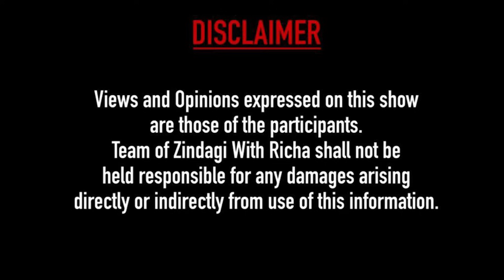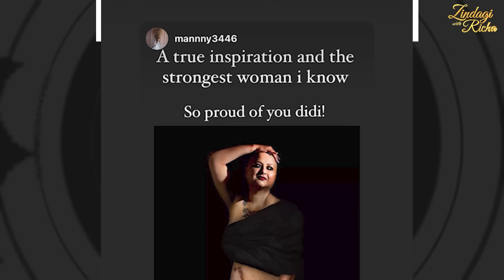कत्थक से लड़ी कैंसर की लड़ाई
नृत्य उनके लिए सब कुछ है। स्टेज ही उनकी दुनिया है। और ज़िंदगी के सबसे मुश्किल दौर में भी ये कला ही उनका सबसे बड़ा सहारा बनी। कहानी उस कमाल की कत्थक डांसर की जिसने कत्थक से लड़ी कैंसर की लड़ाई

Pic courtesy - Sangeeta Das Banerjee, One Frame Story

Credits-
Transport - Tej Pratap
Camera Assistant - Suraj Singh
Production Manager - Kritika Negi
Vocals - Ayesha Thatte
Theme Song Singer - Harmaan Nazim K Ali & Ranvir S. Chauhan
Lyricist - Shabab Azmi & Prabuddha Saurabh
Music Production - Jingles India
Graphics - Manish Tiwari
DOP - Montu Kumar
Editor - Sanjeev Nischal
Founding Team Members - Gaurav M Tyagi & Farheen Fatima
Episode Director - Ritu Bhardwaj
Research Planning & Execution - Ritu Bhardwaj
Creative Director - OP Dimrie
Anchor & Creative Producer - Richa Anirudh
Location Courtesy - Etherea Coworking/Managed Office Spaces